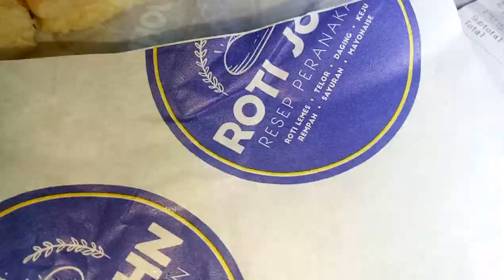L - roti john malang, promo Grab Malang bayar pakai OVO, gak enak! orderan beda dengan aplikasi 2019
L - review roti john malang pakai Grab bayar pakai OVO, gak enak karena bukan yang ini seharusnya

 edit gears:
- ASUS VivoBook Pro 15 N580

-OPPO A39
RAM 3GB
Storage 32GB
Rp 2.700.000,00